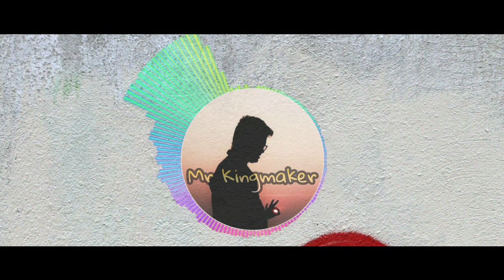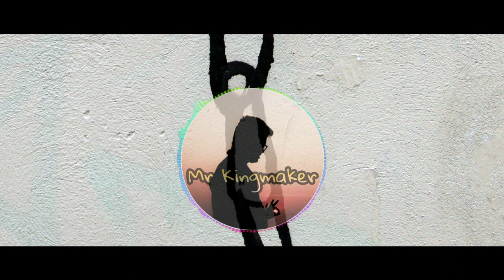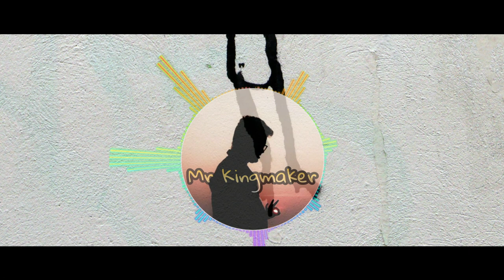[Royalty Free POP Music] by Mr Kingmaker you use an Action, dance, workout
So I made some different types of music, I hope you guys like it =)

Wallpaper by:  Sumit Suresh Borkar